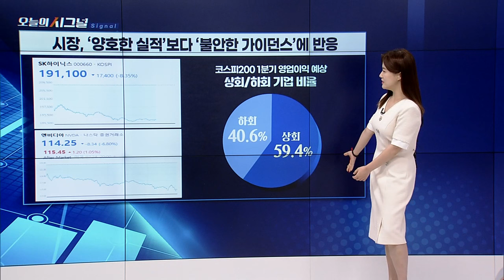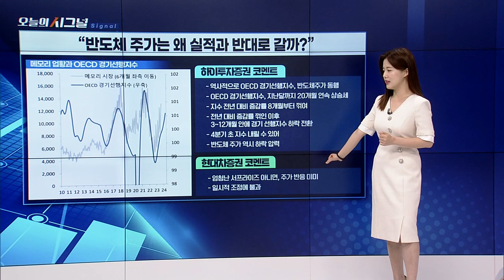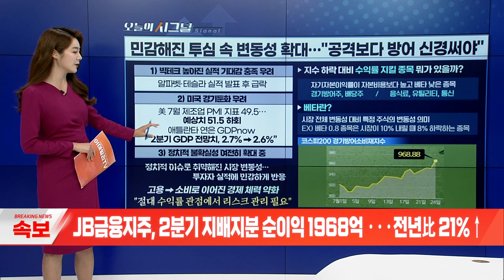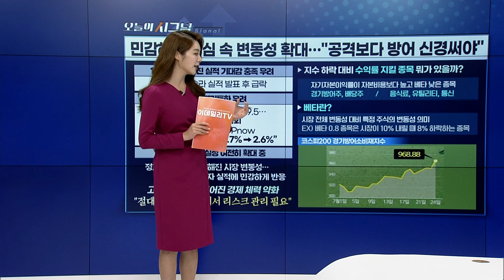호실적 SK하이닉스, 뭐가 문제일까? [오늘의 시그널] | Final Shot (20240725)